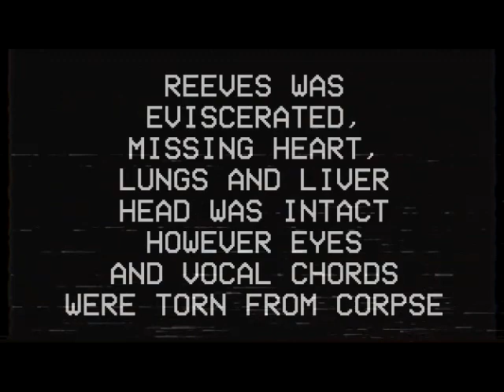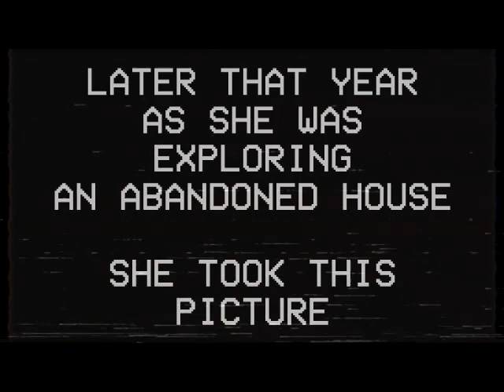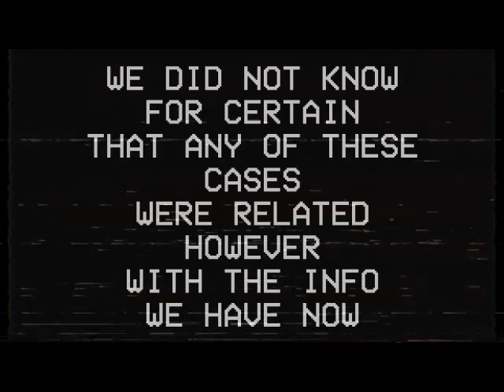Cedar County Unsolved Phenomenon, Case 2, Elizabeth Reeves [Analog Horror]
A picture comes into view.

Date of Creation: 3/3/1998